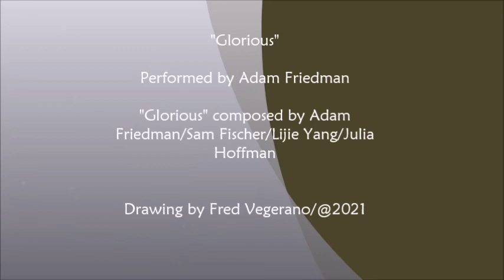Rock Dog: Glorious! (Performed by Adam Friedman)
"Chase your dreams, find your meaning and purpose in life...Find the fire inside,find the passion!”

Bodi (a young Tibetan Mastiff) dreams of being a great musician, especially in Rock music and despite the difficulties and stones along the way ... he never gave up and triumphed!

My drawing is based on the movie titled "Rock Dog" (2016), I saw it and was delighted with the plot, the characters and especially the music!

There is a great song in the movie called "Glorious", it's beautiful and reflects the story of that young dog and his desire and determination to reach the goal!

Let's be like Bodi, my friends ... do you have a dream and a desire for the triumph? Never drop it and always chase for it and you will see that dream will be ... "GLORIOUS"!

Lyrics:(Performed by Adam Friedman)

"After searching, trying to find ya
I thought I'd lost my luck
But I'd never thought in a million years
That you would just walk right up

Now that I found your love
I could never let you down
Even when the times get rough
No, nothing's gonna stop us now

We'll grow old and we'll never be alone
And no matter where we roam
We'll be glorious
We'll be glorious and you know it's true

Now we're glowing like a fire illuminating from within
So we keep on climbing higher to the sky
We're going where we've never been, oh

Now that we set us free (hey)
Nothing's gonna hold us down (hey)
Even when the times get rough (hey)
We'll never lose the fight in us

You and I we're never gonna rest
Keep up the dream like it's life or death
And you and I we're never giving in
Never giving in, never giving in

And you and I we're never gonna rest
Never giving in

We're never giving, never giving
We'll be glorious (hey)

"Glorious" composed by Adam Friedman/Sam Fischer/Lijie Yang/Julia Hoffman
Rock Dog/Mandoo Pictures/Huayi Tencent Entertainment Company/Eracme Entertainment/Dream Factory Group/Distributed by Huayi Brothers (China)/Summit Premiere (United Kingdom

Drawing by Fred Vegerano/@2021